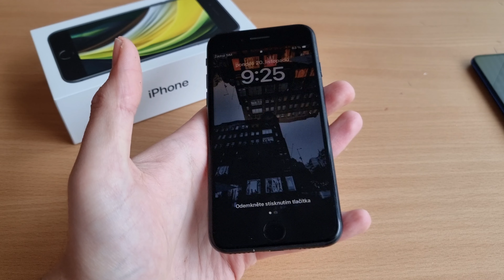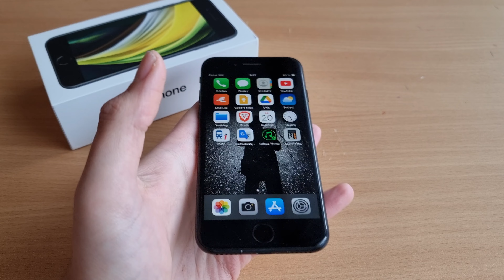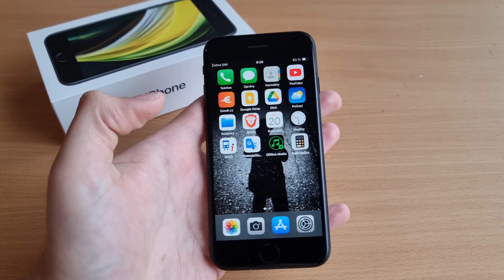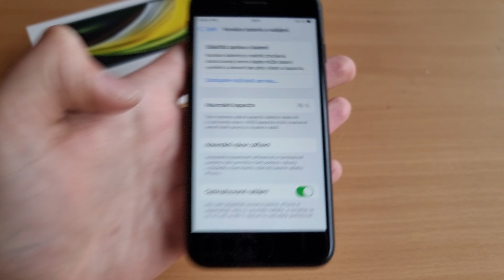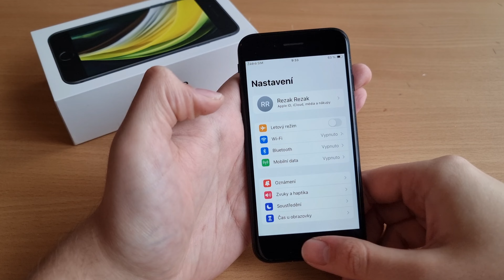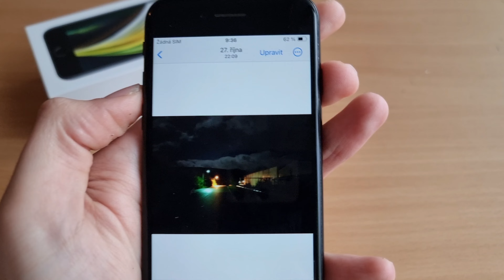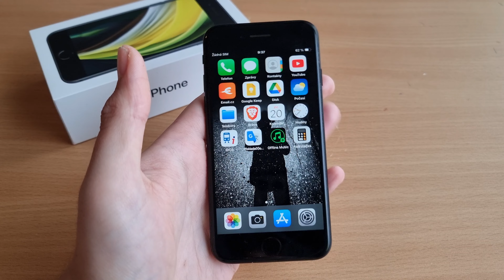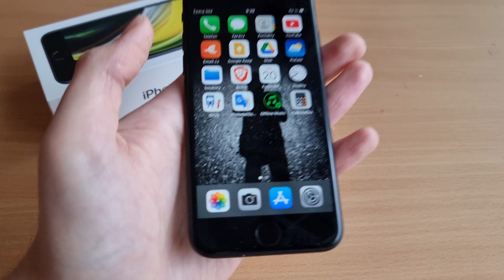PROČ KOUPIT/NEKOUPIT IPHONE SE 2022/2020 STOJÍ ZA TY PENÍZE?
V DNEŠNÍM VIDEU SI ŘEKNEME JESTLI SE VYPLATÍ KOUPIT IPHONE SE 2022/2020 JAK VSTUPENKU DO EKOSYSTÉMU APPLE, NEBO SPÍŠ VZÍT NĚCO JINÉHO, IPHONE SE JE SKVĚLÝ ALE ZÁROVEŇ TAK KONTROVERZNÍ ŽE LÁME SVĚT NA 2 TÁBORY.

POKUĎ TĚ VIDEO BAVILO DEJ LIKE ‼️